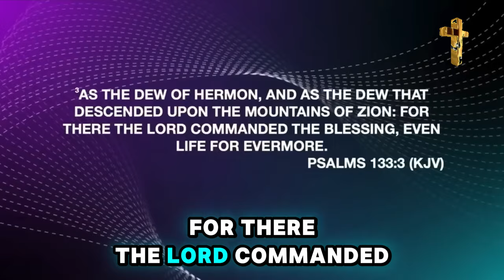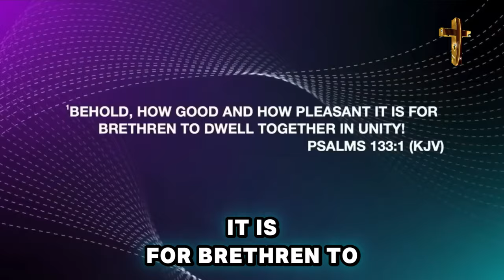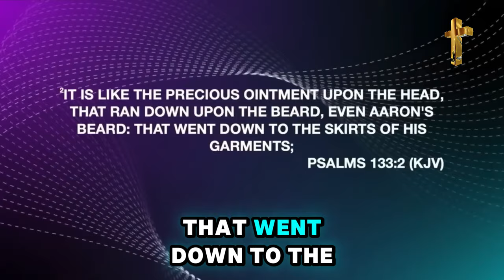Prophet Todd Hall 🔥 URGENT- YOU SHOULD PREPARE FOR A REAL SHOCK!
Video: URGENT- YOU SHOULD PREPARE FOR A REAL SHOCK!